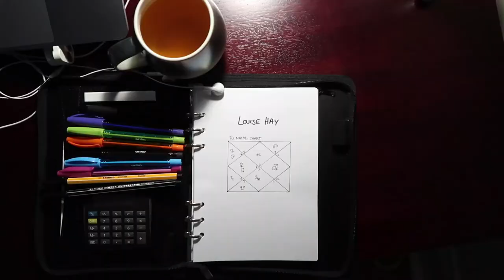Masters of Starlight // Tea with... Louise Hay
Recorded on the evening of 19 October 2020

// VIDEO CREDITS //
Music by Natalie Cole and Accent's cover of Natalie Cole's "This will be"